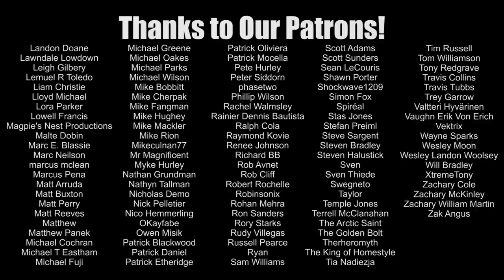Learning The Ropes | Wrestling With Wregret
Go back to the 1980's, a simpler time with simpler sitcoms!  Time to review "Learning The Ropes", starring Lyle Alzado and the stars of the National Wrestling Alliance!